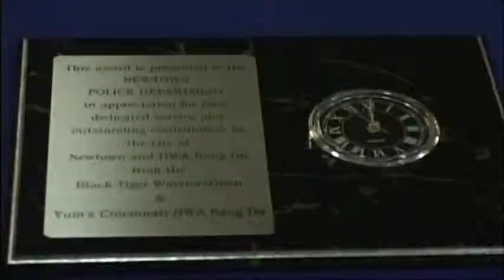BLACK TIGER WARRIORS OPEN CHAMPIONSHIP 2014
This is a brief overview of our 2nd Annual tournament: the BLACK TIGER WARRIORS OPEN CHAMPIONSHIPS, held July 19th 2014 in Cincinnati, Ohio.